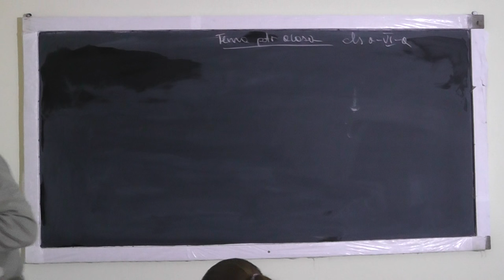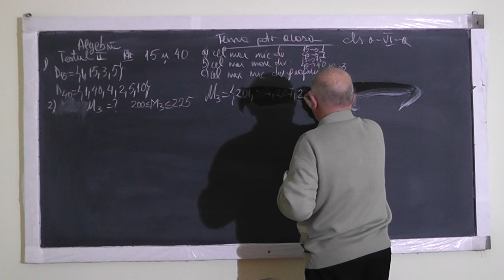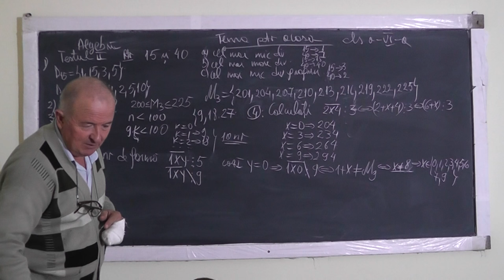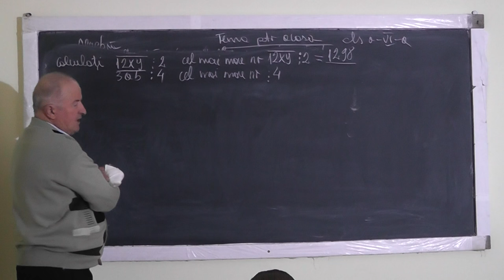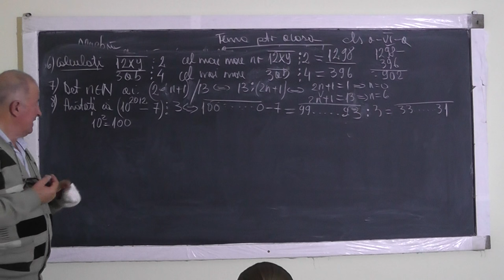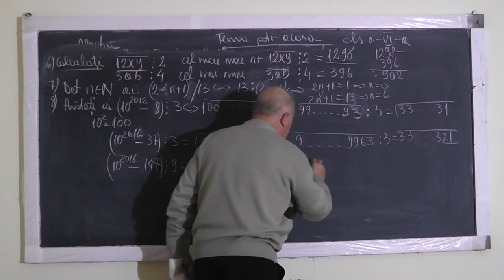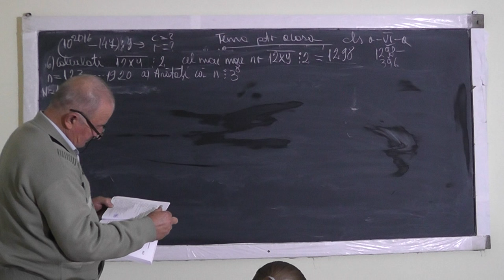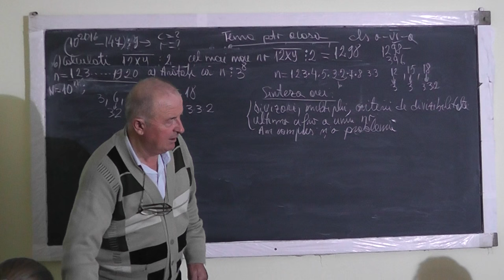Lectia 1157 - Divizori Multipli Criterii de divizibilitate Ultima cifra a unei puteri - Clasa 6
Aceste lectii sunt sustinute de voi si daca va sunt utile, as aprecia un Like, Share, Comment - In aceasta lectie de matematica pe care o puteti vedea in direct si pe ne ocupam de tema pentru acasa la clasa a VI-a. Din cuprins: Divizori Multipli Criterii de divizibilitate Ultima cifra a unei puteri.